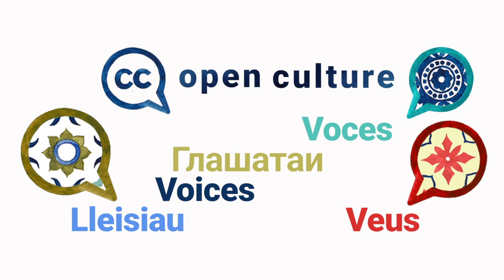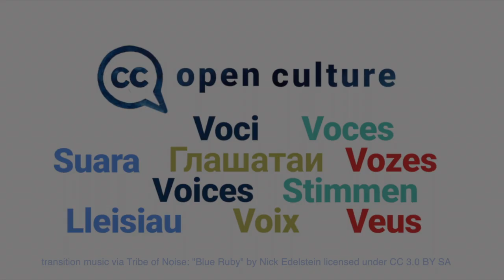Open Culture Voices Vlog Series: Giovanna Fontenelle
Open Culture VOICES is a series of short interviews with open GLAM (galleries, libraries, archives, and museums) experts from around the world. The Open Culture Program at Creative Commons aims to promote better sharing of cultural heritage in GLAMs collections. With Open Culture VOICES, we’re thrilled to bring you various perspectives from dozens of experts speaking in many different languages on what it’s like to open up heritage content online. In this episode, Giovanna Fontenelle joins us — she is a Journalist, Historian, Wikimedian, and Master’s student in Social History at the University of São Paulo. Giovanna works as a Program Officer, GLAM and Culture, at the Wikimedia Foundation. She’s also a member of Creative Commons Brasil (CCBR), Creative Commons Global Network, Wiki Movimento Brasil User Group, and ICOM Brazil. At CCBR, she coordinates the areas of Open GLAM and Wikimedia. Her current work activities are related to GLAM-Wiki, Open GLAM, linked open data, in addition to carrying out projects on diversity and knowledge equity.

We asked all our guests the same questions:
1️⃣  What are the main benefits of open GLAM?
2️⃣  What are the barriers?
3️⃣. Could you share something someone else told you that opened up your eyes and mind about open GLAM?
4️⃣. Do you have a personal message to those hesitating to open up collections?